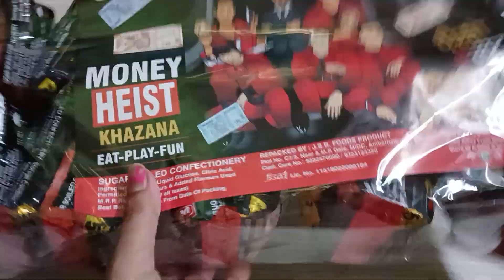🎁🍬🍬🎁Eat play fun khazana👑🍬🍬👑 surprise 👑🎁👑&candy' 🎁🍬🍬🎁gem's balls#Subscribe for more videos#🎁👑🍬🍬🍬🍬👑🎁